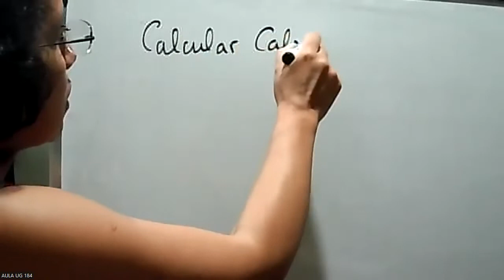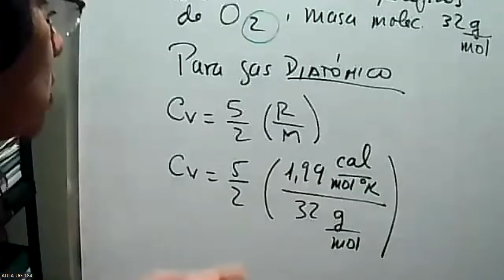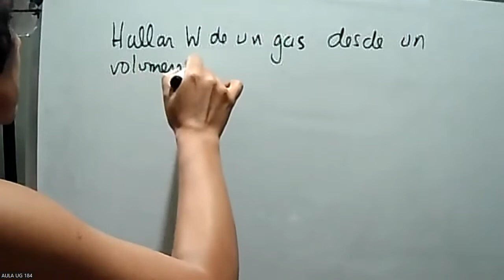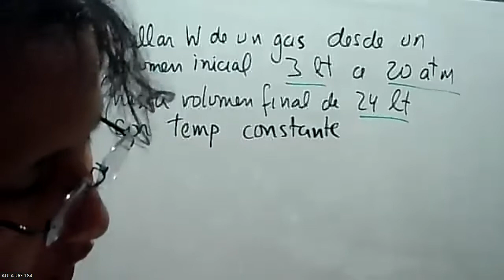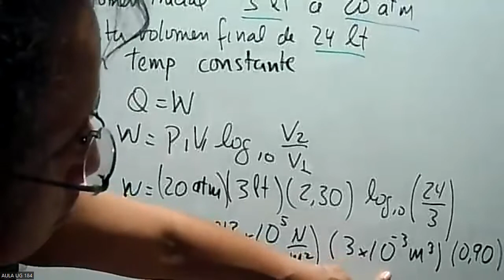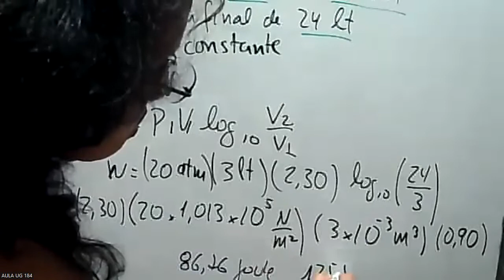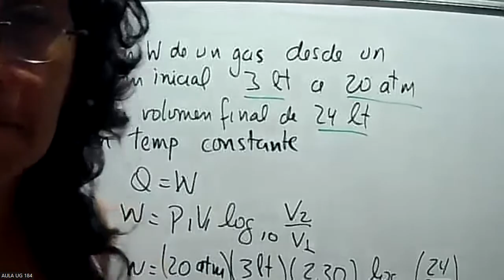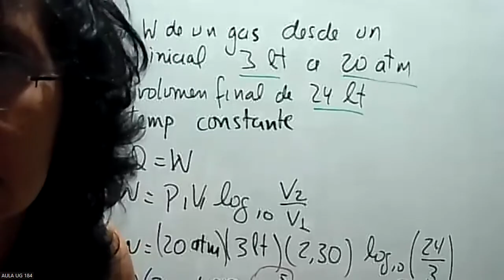FISICOQUIMICA 5C2 AULA 184 AGOSTO 17 DEL 2022 - Problemas de calor especificó.